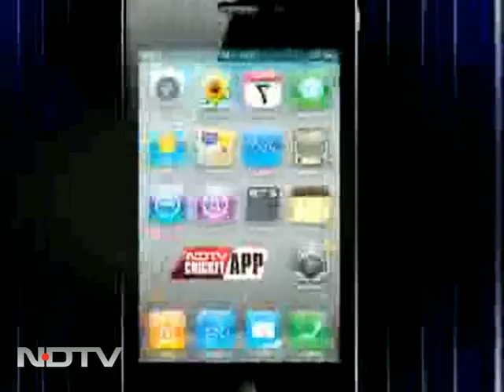Assange: US was suspicious of ISI's cooperation in hunt for Osama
Speaking to NDTV, WikiLeaks founder Julian Assange said that Pakistan cables indicate that the US ambassadors were suspicious of the ISI's cooperation in the hunt for Osama bin Laden.